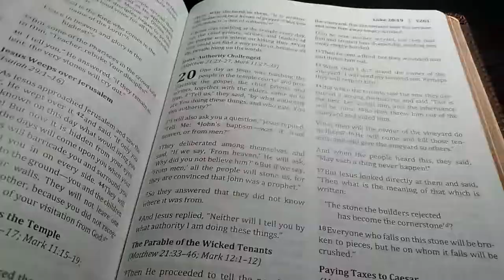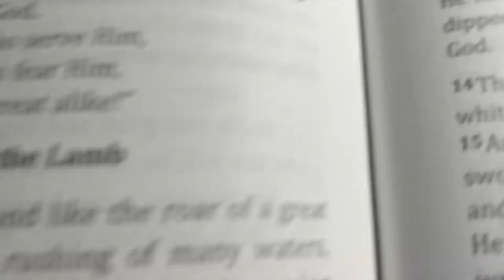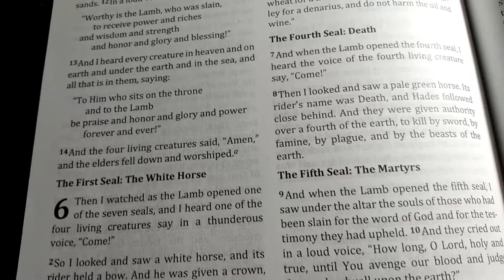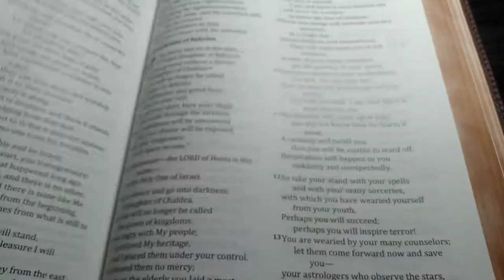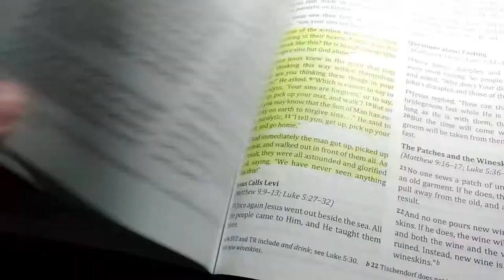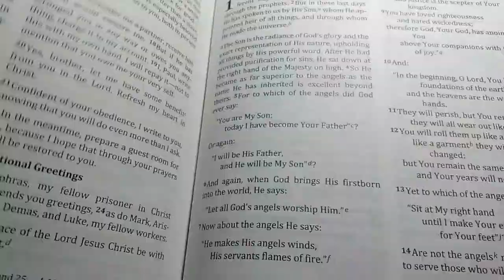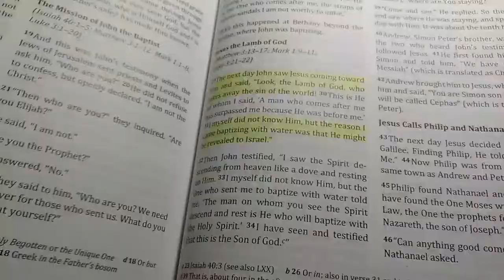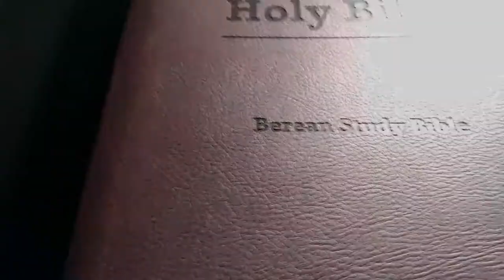Does Matthew 24:31 Teach That The Rapture Will Happen After The Great Tribulation?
In this video, you will see that Matthew 24:31 does not speak of a rapture, but the second coming of Christ, and the ingathering of the saints, not to rapture them up to the clouds (1 Thessalonians 4), but to bring them to Jesus in Jerusalem, where He will rule 1000 years.